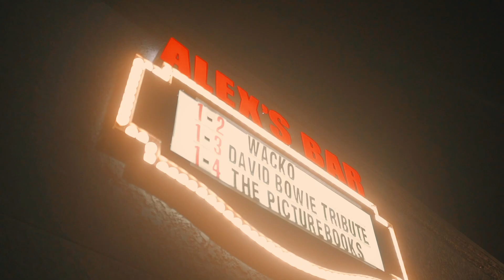THE PICTUREBOOKS US-Tour 2020 Alex´s Bar, Long Beach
January 4th, 2020 - Packed house at Alex's Bar !!!
If we could describe the perfect night, last night was exactly it! Long Beach, our home away from home, one of our favorite places on earth, we love you all so much and you guys gave us so much power that night, so that the next 2 months will be a piece of cake! Thanks for all the on-going support, for never forgetting us and keeping on coming to our shows! We think of you everyday when we’re not here! To see you singing along to our songs, dancing, partying, hugging your friends and loved ones, is the reason why we do what we do! Grateful! Happy! Thank You Long Beach! C U Soon!

Video by Danny Kötter